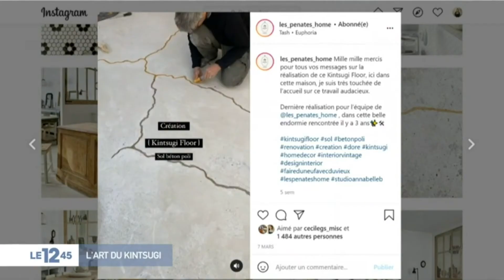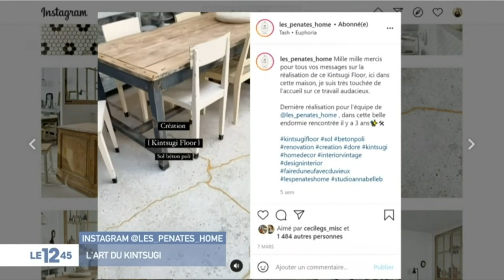Reportage Myriam GREFF, artiste Kintsugi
Reportage Myriam GREFF, artiste Kintsugi pour le 12.45 sur M6